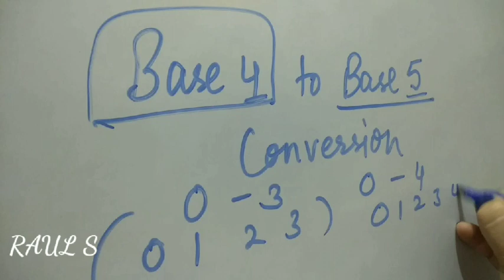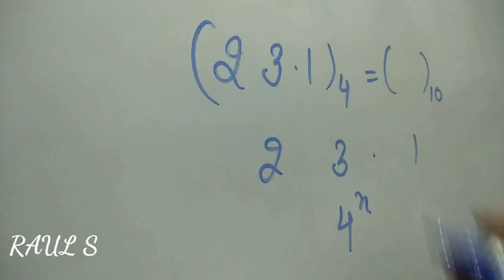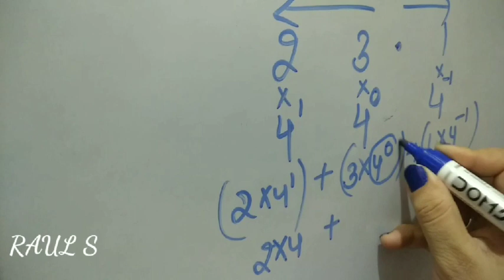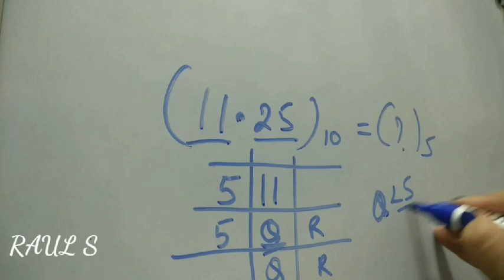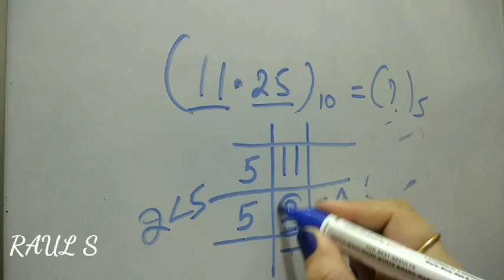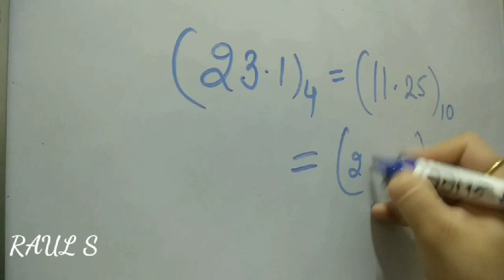Base 4 to 5 conversion| simple and easy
Base 5 division😎made very easy
Base 5 subtraction😀very easy
Base 4 to 5
Base 5 addition🤔🙄base 5 arithmetic
Base 4 to base 3 conversion 🤓😋Base 3 to base 4 conversion🤨
base 8 to base 5 conversion || made easy
base 5 to base 8 conversion || very easy
Base 10 to base 5 conversions made easy for you

Base 5 to base 10 very easy
conversion examples
 to add two binary numbers?

Polytechnic
binary subtraction
adding binary numbers

10 in binary
decimal to binary conversion
binary
binary converter
binary translator
binary number system
binary numbers
karnaugh map solver
karnaugh map examples
k map examples
kmap solver
karnaugh map online
truth table solver
5 variable k map
karnaugh map online
truth table solver
5 variable k map
k map method
k map calculator
4 variable k map
karnaugh maps explained
map k
ktable
karnaugh map 4 variables
k map examples 4 variables
karnaugh map method
karnaugh map examples exercises
karnaugh map minimizer
k map simplification
karnaugh map calculator
google world map
karnaugh map rules
world map
map maker online
3 variable k map
2 variable k map
world map app
map solver
logic map
live world map
k map generator
kmap solution
karnaugh map simplification
k map rules
6 variable k map
k maps examples with 4 variables
k map in digital electronics
applications of k map
free world map
karnaugh map generator
k map grouping
map map
truth table to karnaugh map
t map
application of k map
3 variable k map examples
world map in hindi
karnaugh map grouping
3 input k map
8 variable k map
7 variable k map
karnaugh map 3 variables
pos k map
five variable k map
5 variable k map solver
karnaugh map solver excel
uk map
karnaugh map solved examples
4 variable k map solver
5 variable k map solved examples
karnaugh map 5 variables
k calc
karnaugh map creator
product of sum k map
karnaugh map solver online
k map solver online
boolean algebra karnaugh map
carno table
two variable k map
kmap online
k map in dld
simplify boolean expression using karnaugh map
map
boolean algebra solver
the karnaugh map
k maps in digital logic design
karnaugh map examples with solutions
africa map
g map
5 variable k map solver online
karnaugh graph
k map explanation
karnof
map of france
karnaugh map maker
logic maps
karnaugh map 2 variables
karnaugh map minimization
5 variable k map examples
k map exercises
draw k map online
k map boolean algebra
k map maker
karnaugh map exercises
map map map
karnaugh map drawer
solve k map online
map it app
karnaugh map generator online
pos karnaugh map
karnaugh map examples 3 variables
4x4 k map
k map creator
map simplification
mapa de karnaugh online
k map truth table
explain k map
4 input k map
karnaugh map tool
k map simplification examples
3 variable k map solver
k map minimization
6 variable k map solver
k map representation
5 input k map
karnap map
boolean expression to karnaugh map
online kmap
k map simplifier
k map numbering
k map minimizer
k map logic
boolean map
karnaugh map java
k map in hindi
karnaugh map examples 4 variables
k map simplification calculator
truth table to boolean expression converter
k map to boolean algebra
karno table
k map logic gates
k map to circuit
k map simplification rules
6 variable k map solved examples
sop k map
kano map
karnaugh map explanation
karnaugh diagram
karnoff map
k map notes
3 input karnaugh map
karnaugh map simplifier
simplification of boolean functions using karnaugh map
sop map
karnaugh map excel
boolean expression calculator truth table
jamin map
boolean algebra simplification using k map
product of sums karnaugh map
kar map
karnaugh map tutorial
5 variable k map exercise
karnaugh map 6 variables
four variable karnaugh map
konline
boolean karnaugh map
k map calculator online
karnaugh map pdf
six variable k map
sop pos k map
k map pdf
online karnaugh map calculator
my maps app
5 variable karnaugh map solver
pos map
table de karnaugh
truth table chart
listmap
mapa karnaugh
4 variable k map solver online
6 variable k map example
4x4 karnaugh map
interactive karnaugh map
prime implicants in k map
five variable karnaugh map
three variable karnaugh map
km ap
truth table simplifier
karnaugh haritası
karnaugh map practice
karnaugh maps for dummies
karnaugh map boolean expression simplification
k map minimizer online
karnov map
karnaugh map problems
how to solve k map
simplify karnaugh map
karnaugh map sop
k map drawer
karnaugh map exercises answers
k table
sop k
wafi map
truth table to boolean expression online
vr maps
google maps
sop and pos solved examples0